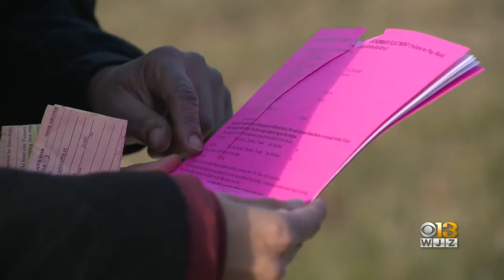Attorney, Nonprofit Save 20 Annapolis Families From Holiday Evictions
Days before Christmas, 20 families in Annapolis were facing eviction.